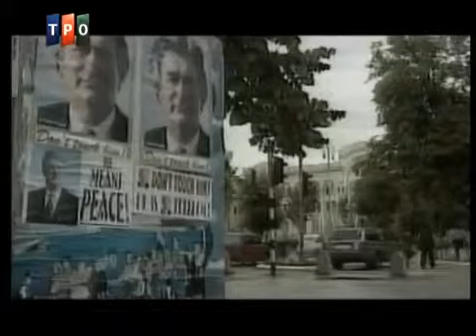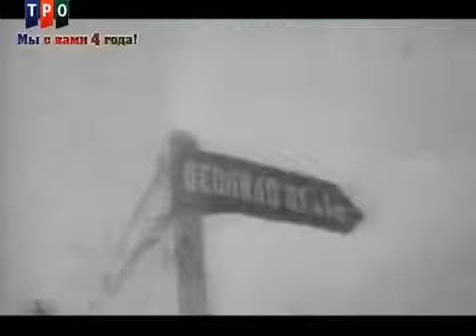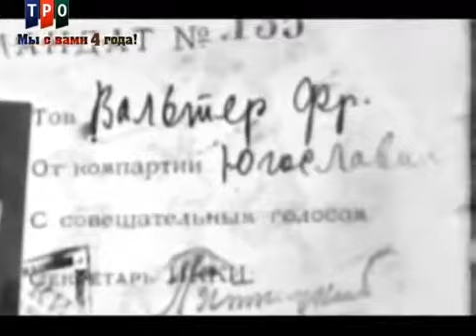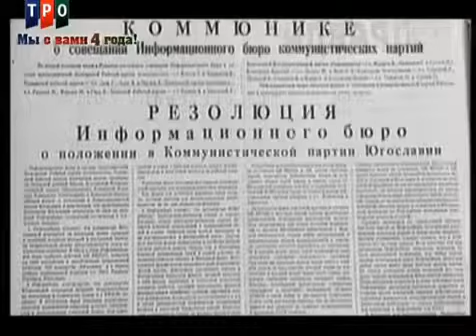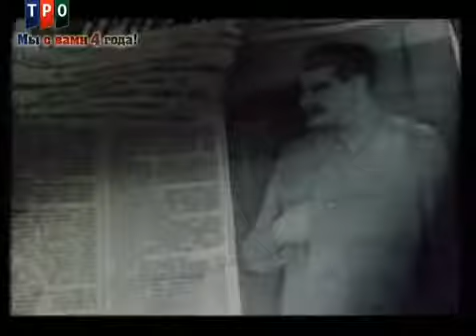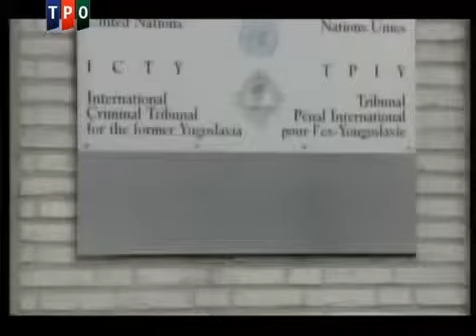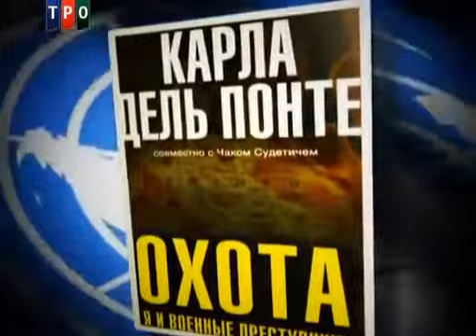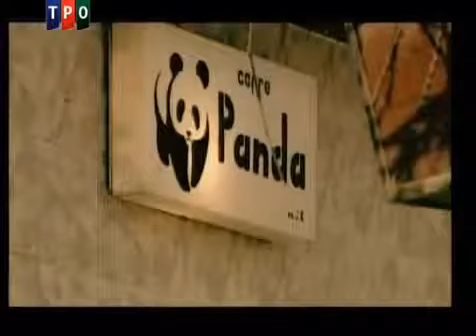Холодная война «Югославия»